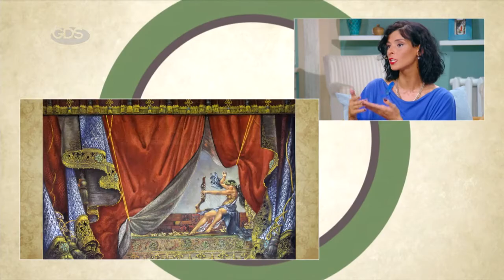განახლებული ოპერის პირველ წარმოდგენაზე ს.ქობულაძის ესკიზის მიხედვით შექმნილი ახალი ფარდაც გაიხსნება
1973  წელს  თბილისის ოპერა დაიწვა, მასთან ერთად დაიწვა ლეგენდარული ფარდაც, თუმცა  არსებობს ფარდის ესკიზი, რომლის ნახვა ამიერიდან ხელოვნების სასახლეში იქნება შესაძლებელი. მოწვეულმა სტუმრებმა, ხელოვნების სასახლის დირექტორმა გიორგი კალანდიამ და მხატვარმა თემო გოცაძემ აღნიშნეს, რომ მალე,  თბილისის ოპერას სერგო ქობულაძის უნიკალური ფარდის ესკიზის მიხედვით შექმნილი ფარდა დაამშვენებს.